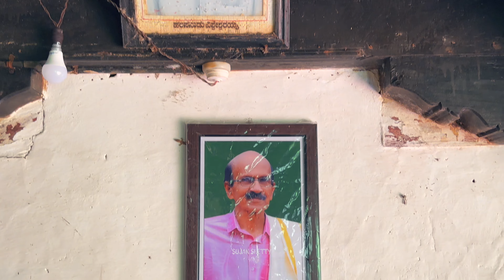500+ Year old Halsnad Mane ! | Haklady, Kundapura.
Halsanad Mane is a 500-year-old house located in the Haklady village of Kundapura Tq. House has more then 60 rooms and in earlier days around 30-50 people lived in this house!.
It has been featured in over 20 films, including works by actors like Jaggesh (Ganesh-2007) Shankarnag, Rekha, and Shivarajkumar. Sri G.V. Iyer also shot his serial Krishnavathara here.

EDITING PROGRAM ▹
Fcpx